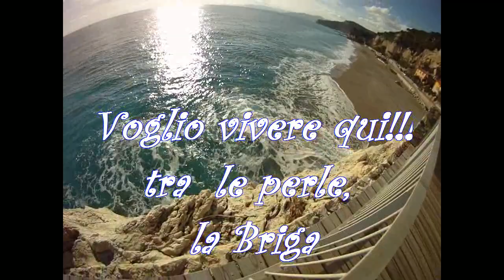Finale Ligure,la briga 2011